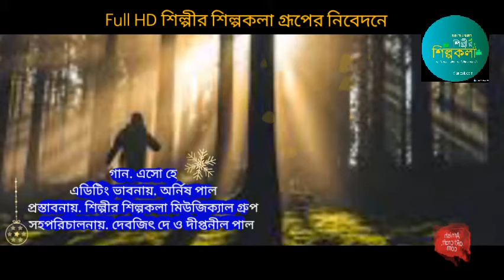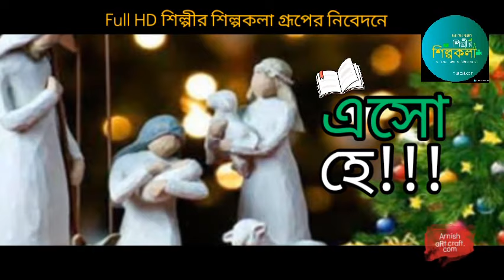সমারোহে এসো হে পরমতর।(Ek je chilo raja)।Somarohe esho he paramtara।Bengali lyrics। Bengali Classic